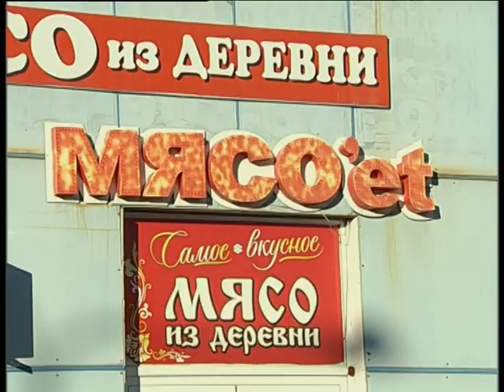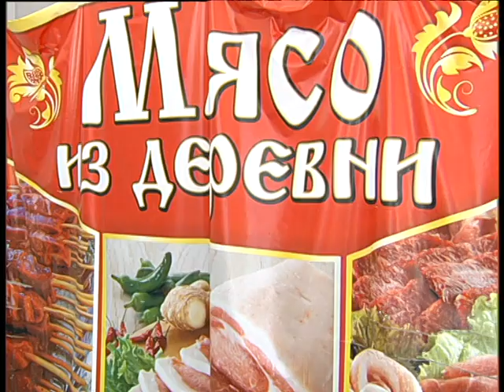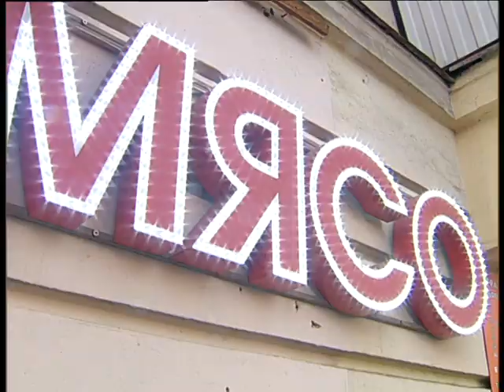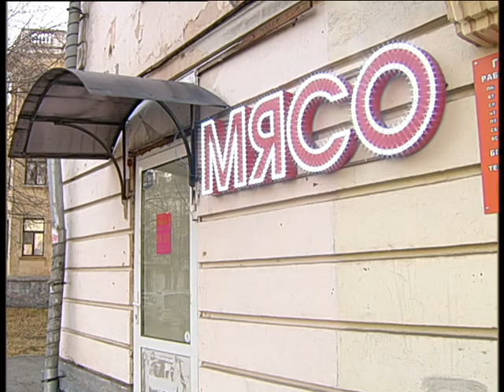Meat eat 10 2020int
Челейкин Алексей - Мясоедка 10-2020, Cheleykin Alexey - Meat eat 10-2020